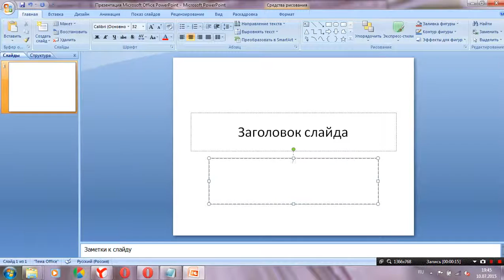как создать Презентация Microsoft Office PowerPoint